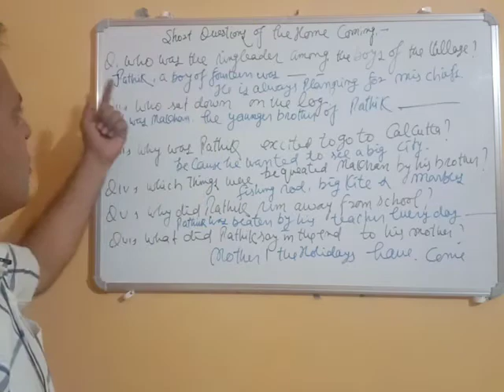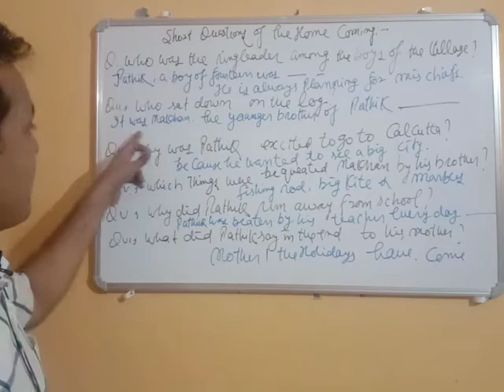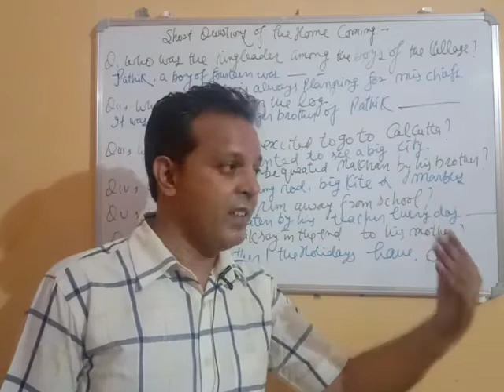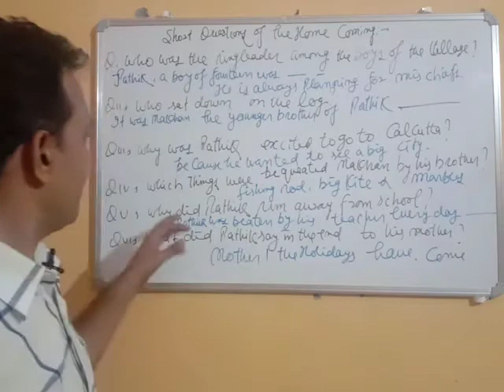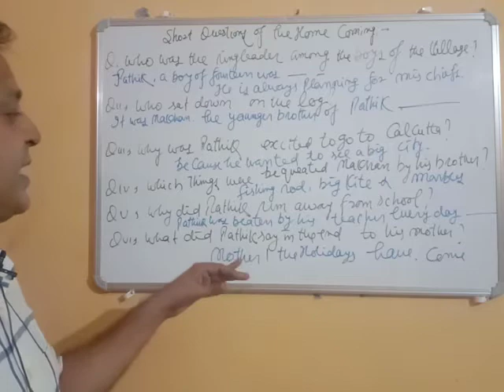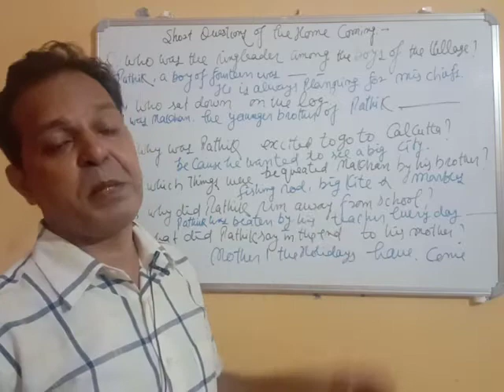Short questions n answers of the lesson the home coming